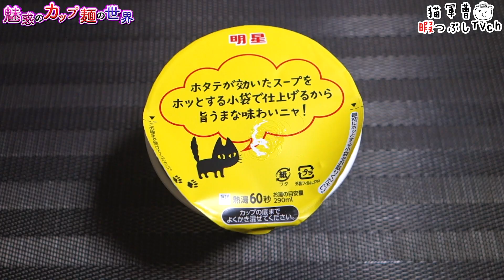明星 チャルメラカップ バリカタ豚骨【魅惑のカップ麺の世界3503杯】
この価格帯でノンフライのバリカタ麺は有難し🐷

明星食品
明星 チャルメラカップ バリカタ豚骨

2023年8月7日発売

5：至福
4・4.5：美味
3.5：イイね👍
3：普通
2・2.5：うーん…
1.5：( ´_ゝ`)ｽﾝ
1：😡😡😡

チキンラーメン汁なしどんぶり 平成のイタ飯ブーム ペペロンチーノ味【魅惑のカップ麺の世界3502杯】

BGM/SE
DOVA-SYNDROME